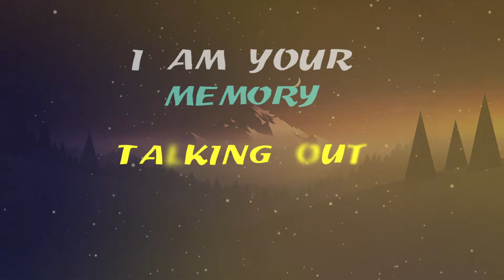NIVIRO - Demons [Dynamics Lyrics]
✏️ This track is a completely bunch of epic and dance mood.

• NIVIRO - Demons

🎵 Song Lyrics:

[Verse]
I am your memory talking out loud
Call us the angels from the underground
Dreams during day, yeah demons that we are
'Cause I am your memory tracking you down

[Pre-Drop]
I am your memory tracking you down
Let's go

[Pre-Drop]
Let's go